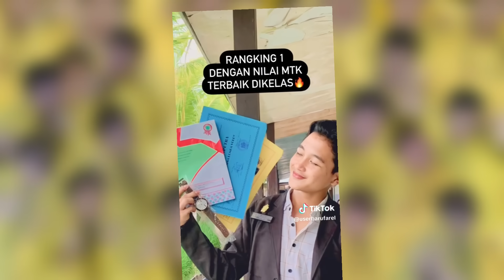Podcast Atta Halilinta Dan Dr Richart Lee ‼️ Cerita Awal Mula Pertemuan Dengan Farel Aditya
★☆★ Business & Endorsement★☆★
Email Atau DM Instagram
Thankyou ❤️
Jadwal Upload
Senin - Minggu
dr. richard channel farel aditya,
1 farel,
2 farel,
farel 11,
untuk farel,
farel 12,
farel 22,
farel hebat,
farel bintang tamu,
farel eko patrio,
farel farel semua,
farel semua,
farel fahrezi,
farel 93